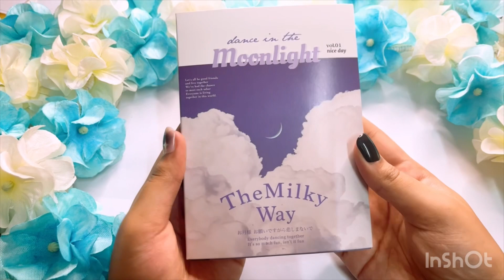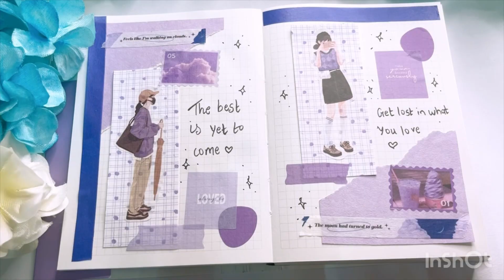ASMR journaling | purple theme ♡